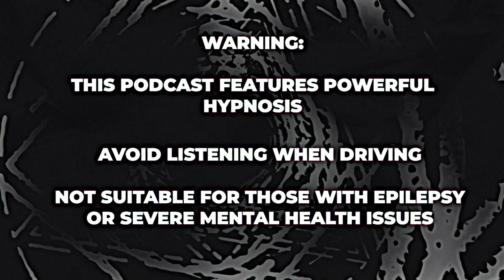Virtual Gastric Band Hypnosis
In this session, Adam was working with a lady that felt that she wanted to lose weight and that her portion sizes were too large. Adam uses hypnosis to guide her into a surgical operation where the gastric band procedure takes place creating a framework for smaller portions and more time between meals. This is virtual gastric band hypnosis, a hypnotic gastric band that will help you lose weight.

This is ideal for anyone that wants to lose weight with hypnosis - without going on a diet.

00:00 - Intro
00:35 - Explanation of Virtual Gastric Band
03:40 - Music Starts
06:00 - Gastric Band Hypnosis Starts